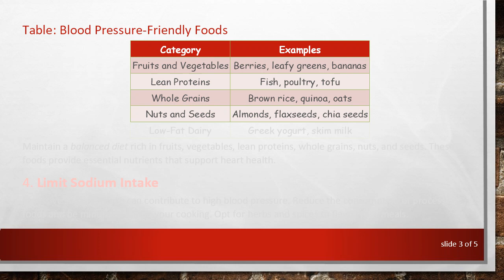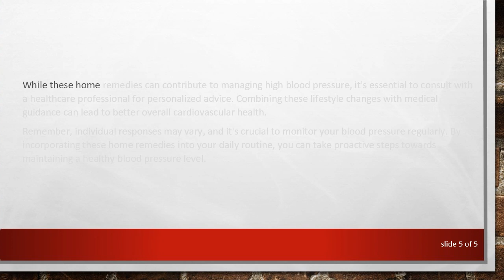Managing High Blood Pressure with Home Remedies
Explore effective home remedies for controlling high blood pressure. Learn about lifestyle changes, dietary adjustments, and relaxation techniques to promote better cardiovascular health.

High blood pressure, or hypertension, is a common health concern affecting millions of people worldwide. While medical intervention is crucial for severe cases, there are several home remedies that can complement traditional treatments and help manage blood pressure effectively. In this article, we'll explore practical approaches to control high blood pressure from the comfort of your home.

Mindful Breathing Techniques

Deep breathing exercises can have a positive impact on blood pressure. Engage in practices such as diaphragmatic breathing, where you focus on slow and deep breaths, promoting relaxation and reducing stress.

Regular Physical Activity

Incorporating regular exercise into your routine can contribute to better cardiovascular health. Aim for at least 150 minutes of moderate-intensity exercise per week, such as brisk walking, swimming, or cycling.

Dietary Adjustments

Table: Blood Pressure-Friendly Foods

Category
Examples
Fruits and Vegetables
Berries, leafy greens, bananas
Lean Proteins
Fish, poultry, tofu
Whole Grains
Brown rice, quinoa, oats
Nuts and Seeds
Almonds, flaxseeds, chia seeds
Low-Fat Dairy
Greek yogurt, skim milk

Maintain a balanced diet rich in fruits, vegetables, lean proteins, whole grains, nuts, and seeds. These foods provide essential nutrients that support heart health.

Limit Sodium Intake

Excessive sodium intake can contribute to high blood pressure. Reduce the consumption of processed foods and be mindful of salt in your cooking. Opt for herbs and spices to flavor your meals.

Moderate Caffeine Consumption

While caffeine may temporarily increase blood pressure, moderate consumption is generally considered safe. Be aware of your body's response and limit caffeine if you notice adverse effects.

Weight management plays a crucial role in blood pressure control. Losing even a small amount of excess weight can have a significant impact. Adopt a balanced diet and engage in regular physical activity to achieve and maintain a healthy weight.

Stress Reduction Techniques

Chronic stress can contribute to high blood pressure. Explore stress reduction techniques such as meditation, yoga, or hobbies to promote relaxation and mental well-being.

Conclusion

While these home remedies can contribute to managing high blood pressure, it's essential to consult with a healthcare professional for personalized advice. Combining these lifestyle changes with medical guidance can lead to better overall cardiovascular health.

Remember, individual responses may vary, and it's crucial to monitor your blood pressure regularly. By incorporating these home remedies into your daily routine, you can take proactive steps towards maintaining a healthy blood pressure level.